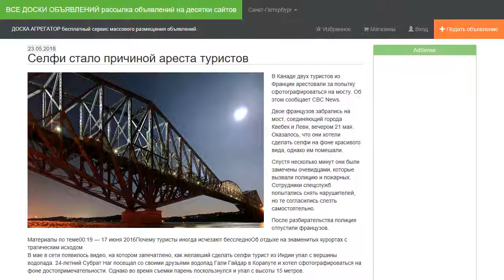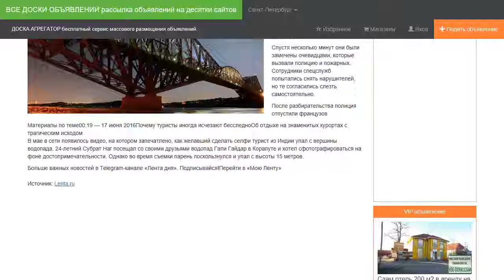Селфи стало причиной ареста туристов.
В Канаде двух туристов из Франции арестовали за попытку сфотографироваться на мосту. Об этом сообщает CBC News.

Двое французов забрались на мост, соединяющий города Квебек и Леви, вечером 21 мая. Оказалось, что они хотели сделать селфи на фоне красивого вида, однако им помешали.

Спустя несколько минут они были замечены очевидцами, которые вызвали полицию и пожарных. Сотрудники спецслужб попытались снять нарушителей, но те согласились слезть самостоятельно.

После разбирательства полиция отпустили французов.

В мае в сети появилось видео, на котором запечатлено, как желавший сделать селфи турист из Индии упал с вершины водопада. 24-летний Субрат Наг посещал со своими друзьями водопад Гали Гайдар в Корапуте и хотел сфотографироваться на фоне достопримечательности. Однако во время съемки парень поскользнулся и упал с высоты 15 метров.